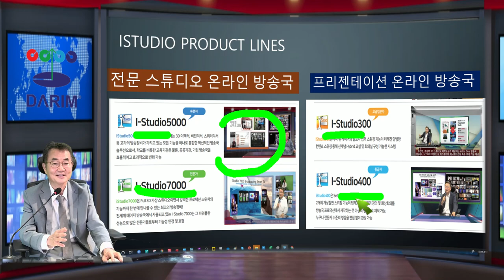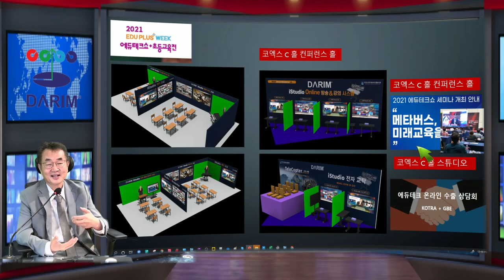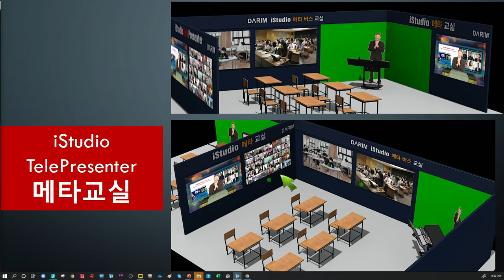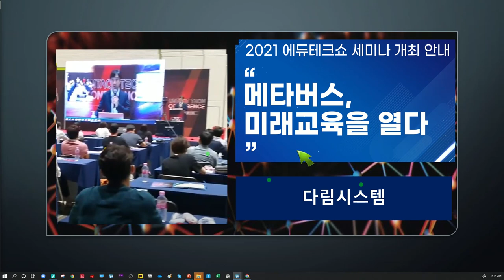에듀테크쇼 코엑스 다림 메타 교실 전시장으로 초대드립니다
9월 30일부터 4일간 코엑스 C홀에서 열리는 에듀테크쇼 전시회 다림은 미래교실, 수업 방식의 메타 교실 솔류션과, iStudio 전자교탁, 전자 칠판을 온라인 강의로 자동 방송이 되게 하는 새로운 메타교실 강의 장치를 선보입니다.  이번 행사의 컨퍼런스는 특별히 다림의 iSTudio방식의 실시간 방송, 프리젠테이션이 되도록 하는 VR 컨퍼런스로 현장은 영화관같이 오지 못하신분은 스마트 폰으로 현장에 있는것 처럼 보이는 새로운 컨퍼런스를 선보이게 됩니다.